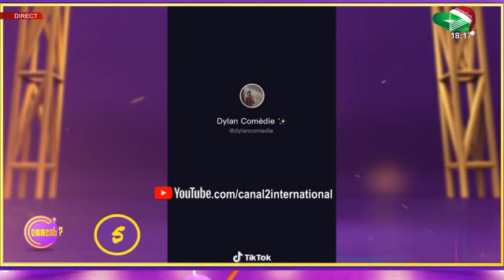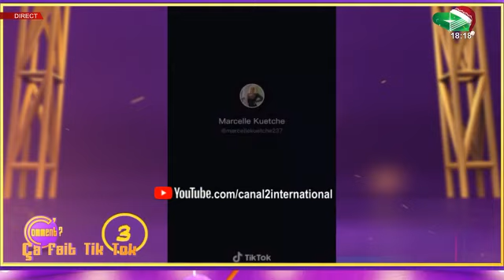Le papa du bébé de Marcelle Kuetche Top 3 Tik Tok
Le papa du bébé de Marcelle Kuetche Top 3 Tik Tok (C'comment du Vendredi 18/12/2020)